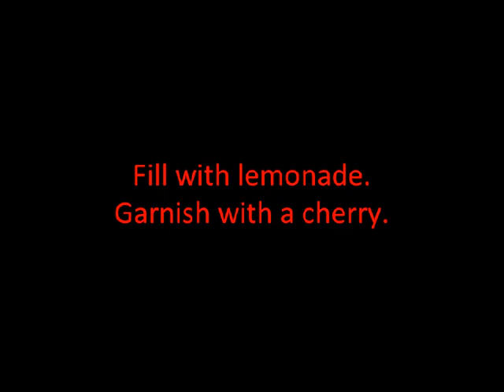Demon Possession Cocktail Recipe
Recipe for Demon Possession Cocktail